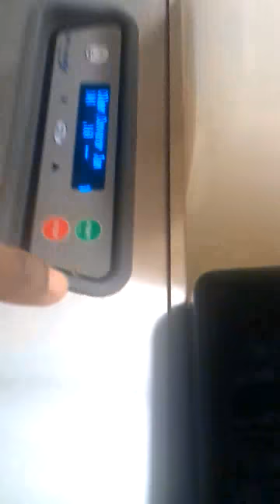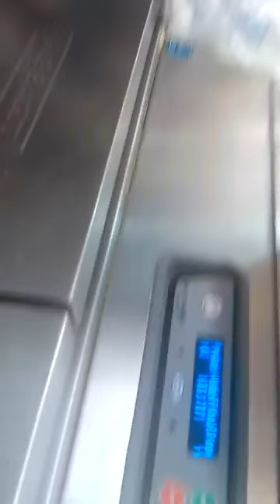Fastest dishwasher in the world